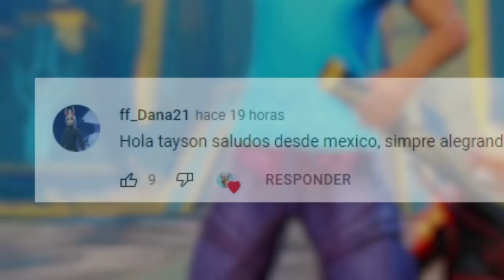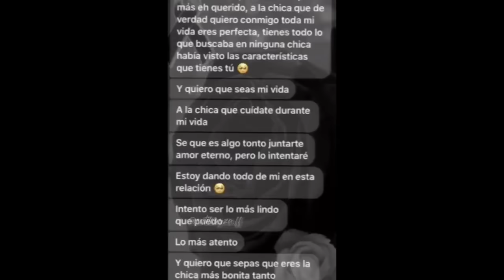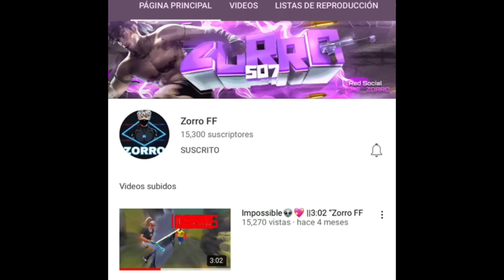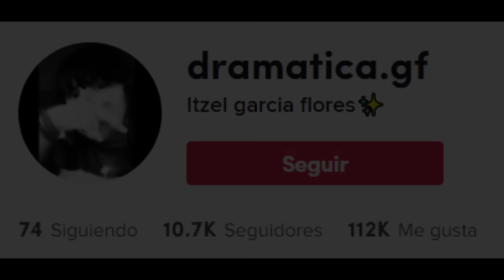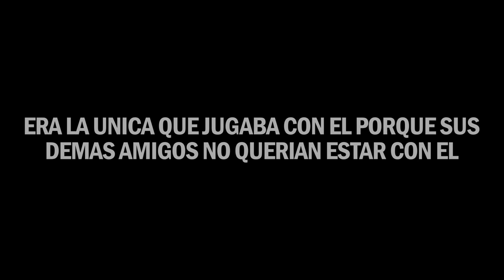BUSCANDO LAS CUENTAS DE JUGADORES FALLECIDOS DE FREE FIRE😭 *DESCANSA EN PAZ*